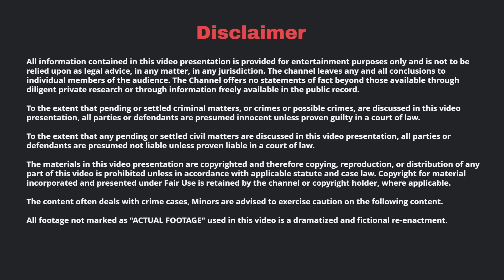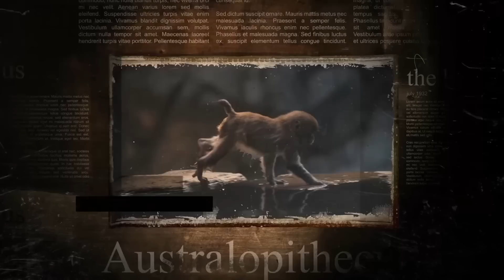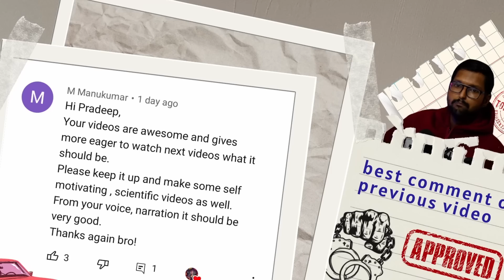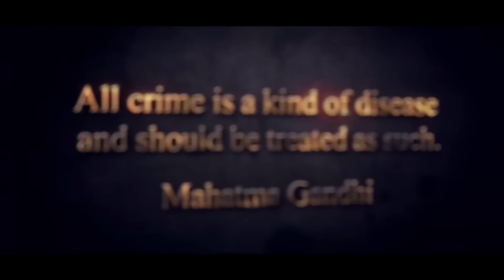மொத்த கிராமமும் ஒரே இரவில் காலி - உலகத்தையே உலுக்கிய உண்மை கதை | Pradeep Kumar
Adani Video : @curiouspradeepkumar